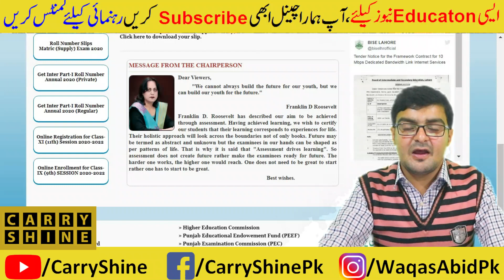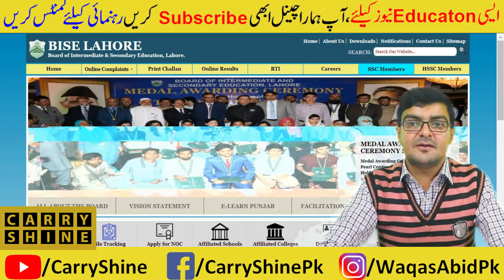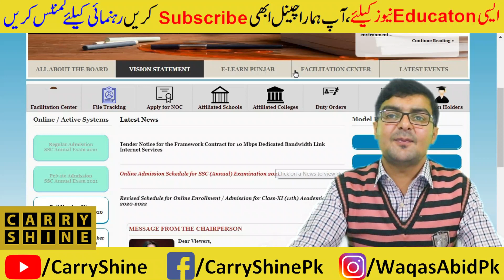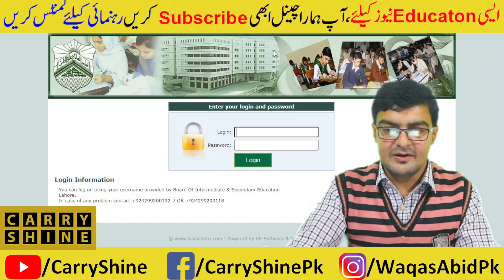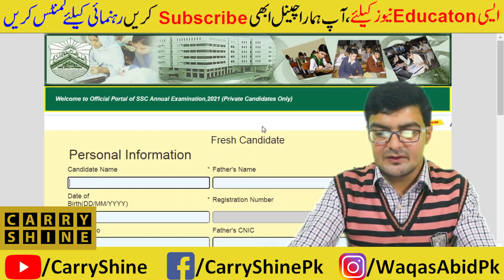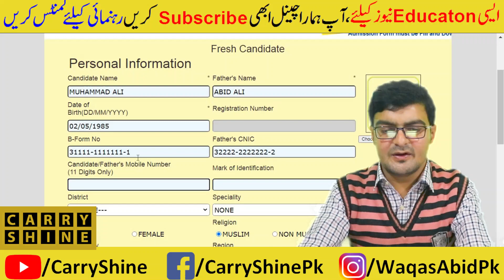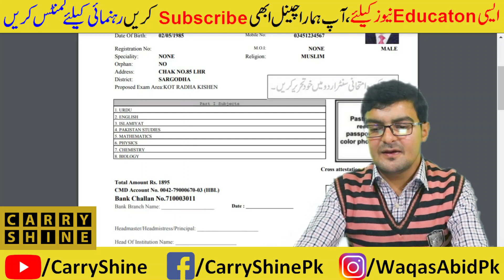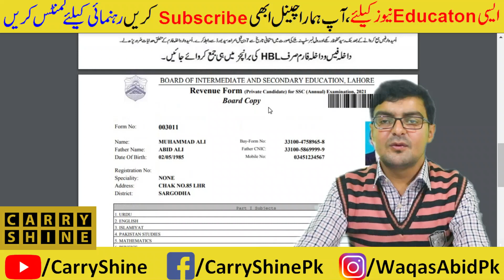All Punjab Boards Examinations , Last Date 10th Class Online Admission,Matric Admission BISE Lhr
All Punjab Boards Examinations  , Last Date 10th Class Online Admission , Matric Admission Form Download BISE Lhr

All Boards Notifications